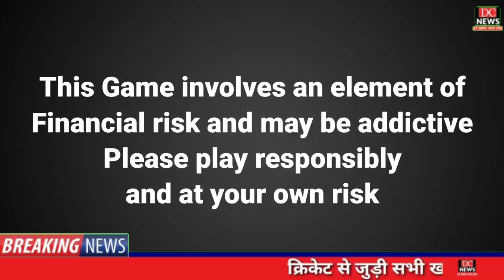IND vs ENG : अंतिम वनडे के लिये हिटमैन ने तैयार किया खतरनाक प्लान /DC News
Win Rs. 1 Cr as first prize!!  Beat VVS Laxman & get a chance to win 5X. Hurry, make your team now